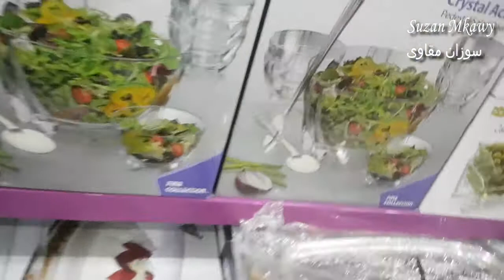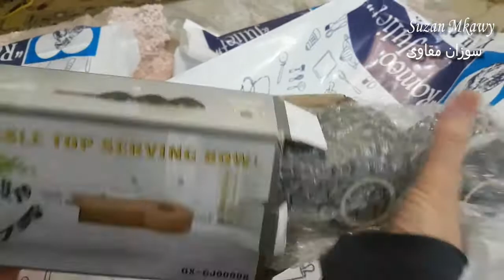جولة بمحل روميو وجوليت وخصومات جميلة مشتروات العروسة جهزى بيتك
محل ادوات منزلية
اطقم صينى
اسعار اطقم الصيني
الكاسات البوهيمى
التشيكي
فازات بوهيمى تشيكي
بورسلين حلل جرانيت تيفال سيراميك
حلل استانلس استيل
كوبايات للعصير الشاي الماية
مشتروات للبيت المطبخ
جهزى بنتك ونفسك وجددى بيتك